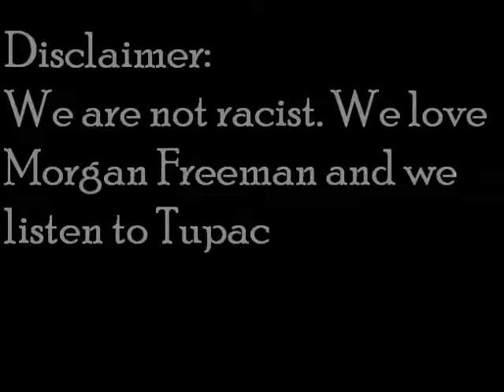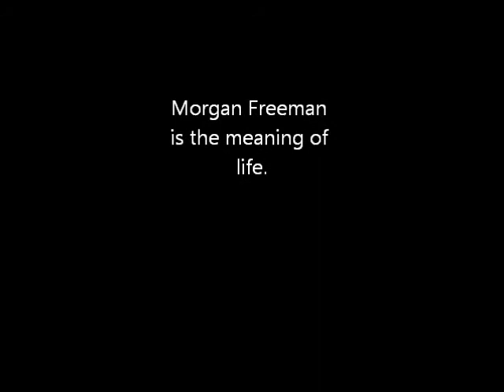The Heart of Morgan Freeman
We didn't choose the thug life;the thug life chose us.